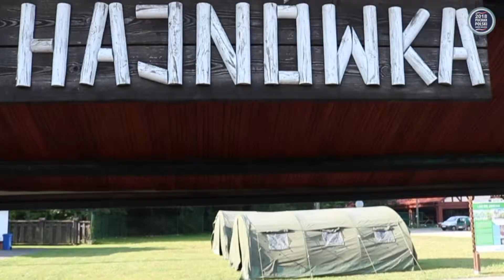Finał Pucharu Polski Nordic Walking - Hajnówka 2018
W Hajnówce odbył się Finał Pucharu Polski Nordic Walking. Na starcie ponad 800 uczestników, a piękna, słoneczna pogoda sprzyjała aktywności na świeżym powietrzu